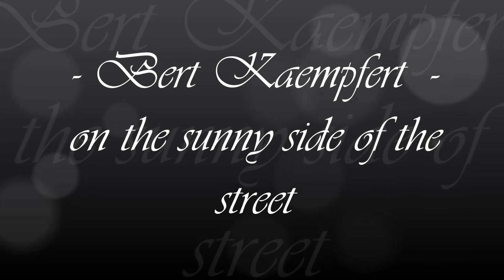Bert Kaempfert, On the sunny side of the street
Grab your coat and get your hat
Leave your worries on the doorstep
Life can be so sweet

Can't you hear the pit-a-pat?
And that happy tune is your step
Life can be complete

I used to walk in the shade
With those blues on parade
But I'm not afraid
Because this rover crossed over

And if I never had a cent
I'd be rich as Rockefeller
With gold dust at my feet

"On the Sunny Side of the Street" (1930) is a song with music composed by Jimmy McHugh and lyrics by Dorothy Fields, which was introduced in the Broadway musical Lew Leslie's International Revue, starring Harry Richman and Gertrude Lawrence."